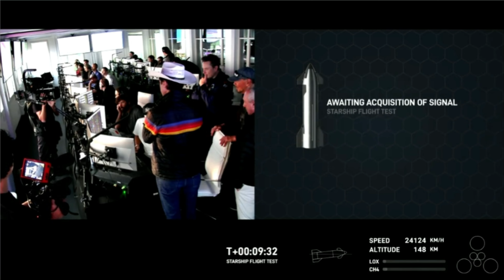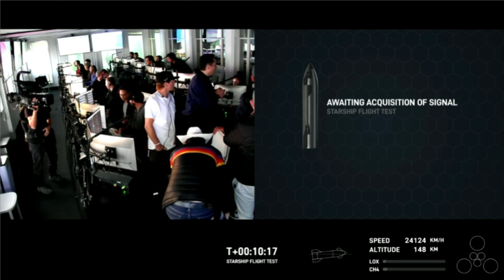Starship Test Flight 2 - lançamento 100%, Separação Heavy Booster 100%, Explosão booster e nave 100%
O segundo teste de vôo integrado (IFT-2) da SpaceX Starship foi lançado em 18 de novembro de 2023, no local de lançamento Starbase da SpaceX .

Embora a espaçonave Starship e o impulsionador Super Heavy tenham explodido sobre o oceano e não tenham conseguido completar sua missão, a SpaceX disse que "decolou com sucesso sob a potência de todos os 33 motores Raptor do Super Heavy Booster e conseguiu passar pela separação de estágios".